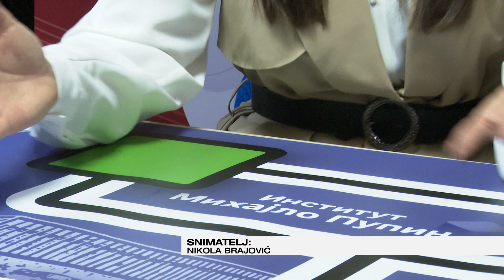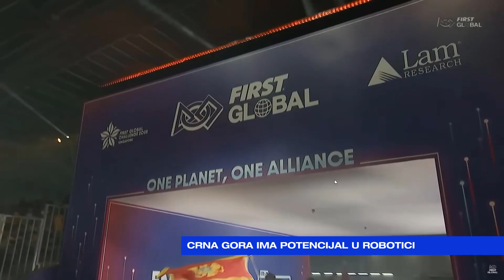JUTRO Nina Drakulić - Crna Gora ima potencijal u robotici 2023 11 16